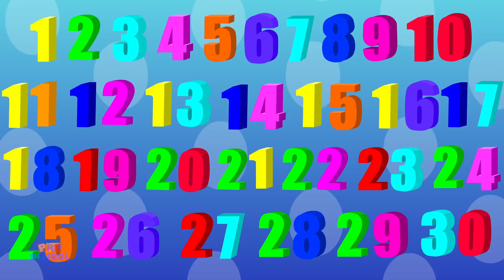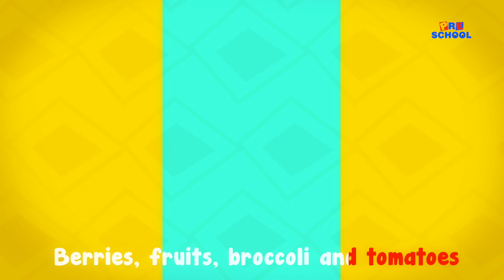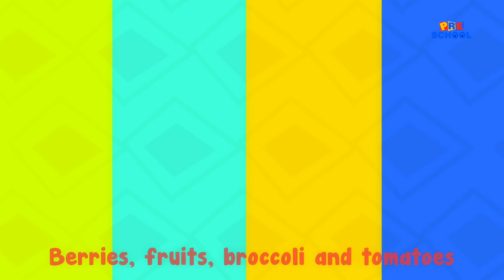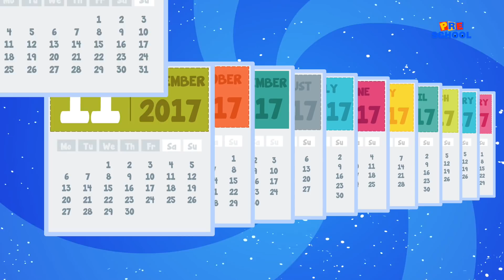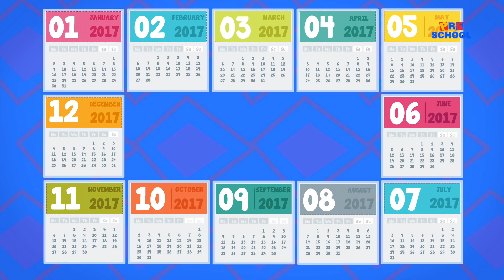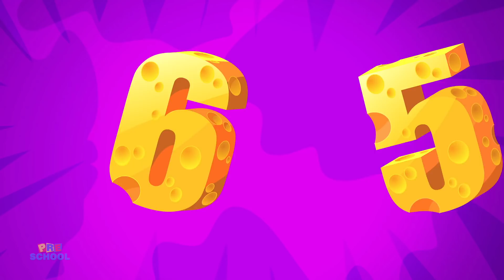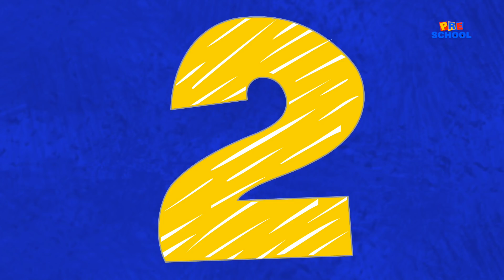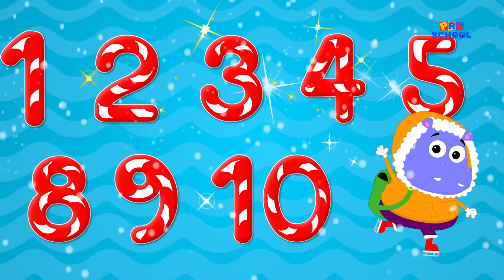1 To 30 Numbers Song | Counting Song For Kids | Baby Songs | Children Rhyme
Hey Kids! Welcome to the wonderful world of Kids Preschool . Today on Kids Preschool we have 1 To 30 Numbers Song which is a super fun nursery rhyme which all you kids can listen to and dance on! In the video above you kids will find a lot of your most favourite nursery rhymes and kids songs. So don't wait any longer kids! Simply play the video above and have fun with your friends from Kids Preschool.